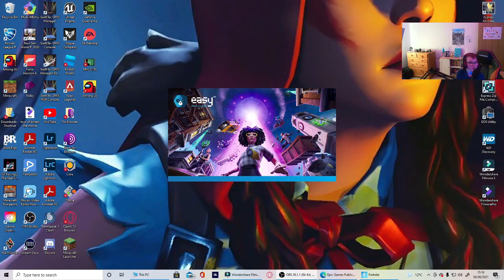How Many Times I Have Said Hi During Season 7 (Fortnite)